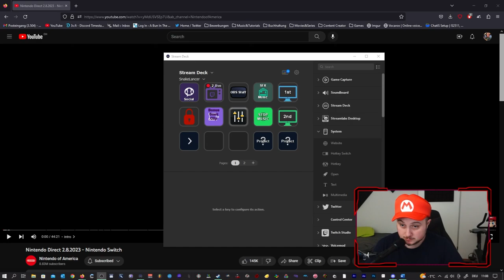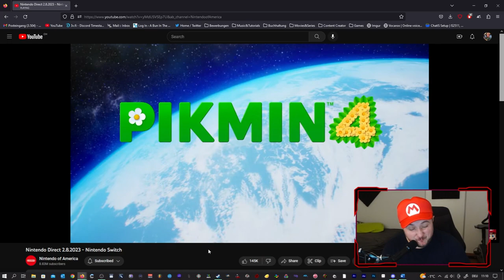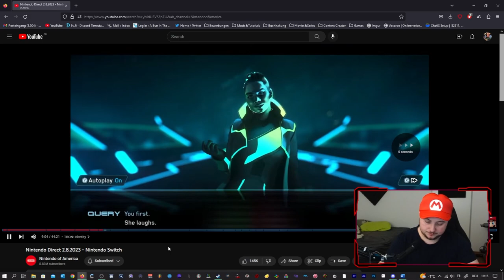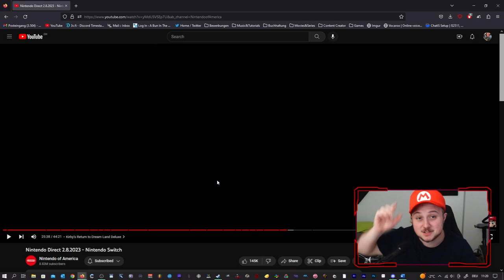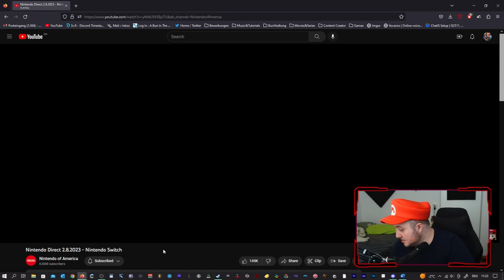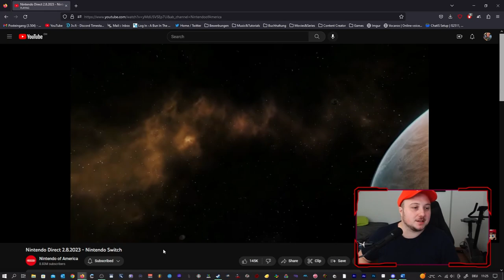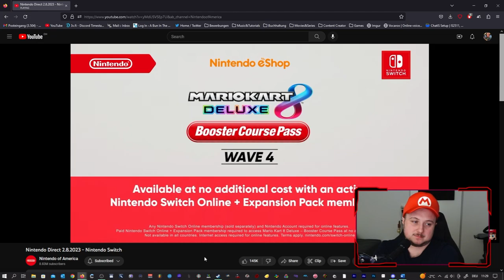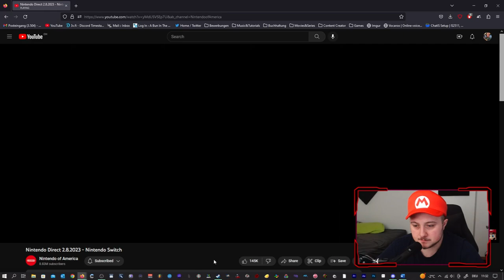At this rate, we're never gonna run out of Games to play online.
Omg, what are your thoughts on this? Please share in the comment section!